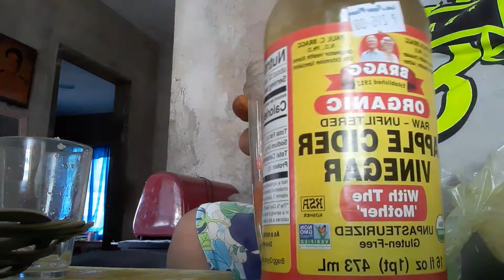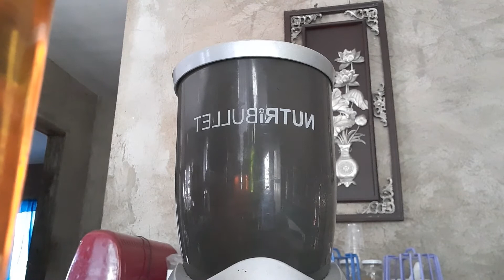My morning tea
Making Turmeric, Lemon, garlic, apple cider vinegar and honey Tea. to lower High blood pessure, to lower cholesterol, lower diabetis and boast your immune system